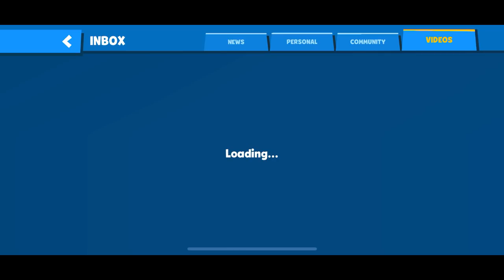How to Play like a Pro in Zooba NEW Account #1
New Account & New Character Zooba